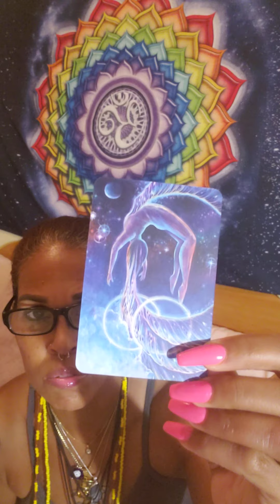Sharing some oracle card readings for today's energies.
My name is Jeanette and I am a spiritual being sharing my spiritual journey with humanity.